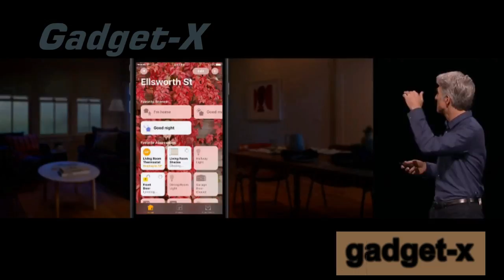Apple iPhone 7 pro представят в следующую среду gadget x